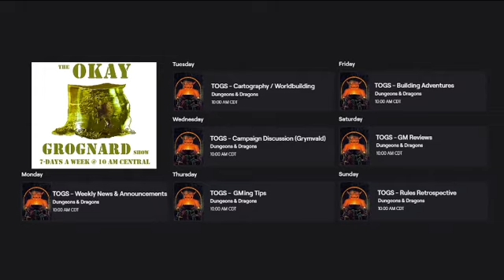TOGS s01ep261 2020-11-28 10 AM GM Review Excalibur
Today, we discuss the 1981 film Excalibur and a 2013 Behind the Scenes documentary about it.  Enjoy!

Excalibur: Behind the Scenes (2020)

TOGS Links